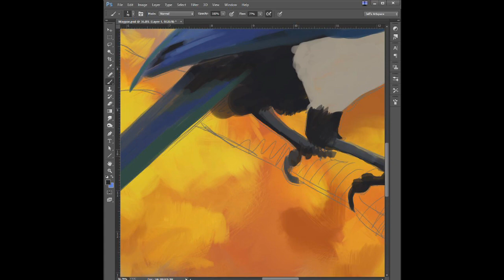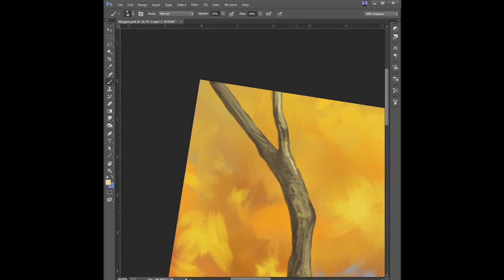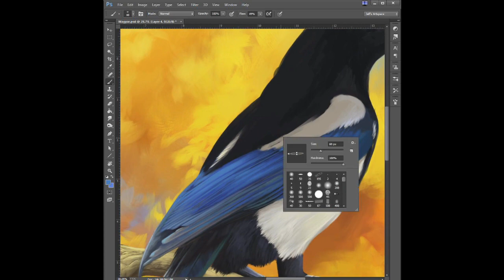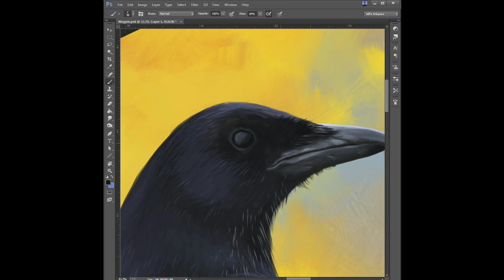Autumn Magpie - Speed Painting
Timelapse of the creation of my Magpie painting.
Medium: Photoshop